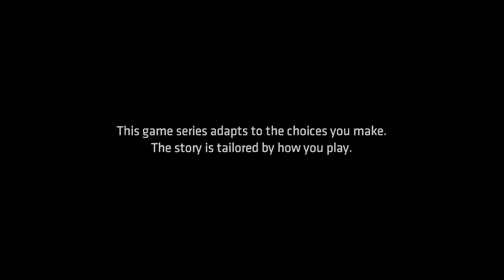January 12, 2022